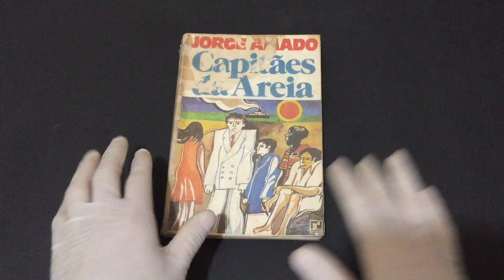COMPRE AGORA:Capitães de Areia